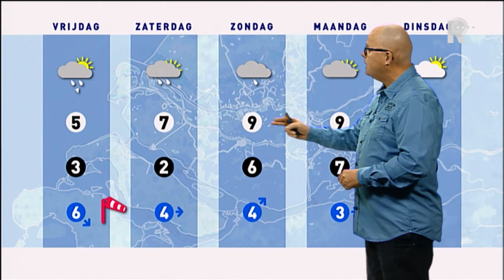Weer - 5 december 2013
Het Weer met Ed Aldus